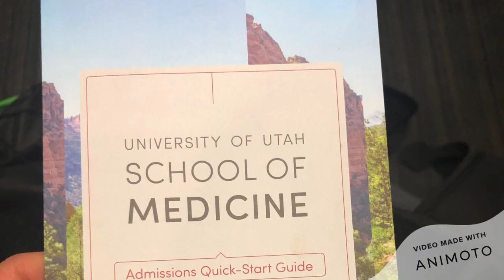American Medical Women's Association Chapter at UVU - AMWA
The American Medical Women’s Association aims to foster an enriching environment for women in science and the medical profession. We hope to give back to the community through a variety of events spreading awareness about women’s health issues.